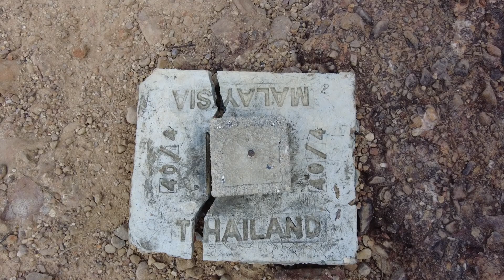1 Oct 2023 Climb Gunung Fakir Terbang, Tasik Pedu. Part 10 of 18